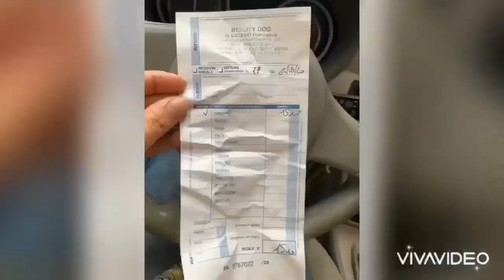PETS NA ITÁLIA: PREÇOS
Salve Salve meus amores 💖

HOJE, você vai ver o nosso POP, meu filho n2 shithtzu mais lindo do mundoo💖
Quanto custa dar banho nos PET aqui na Itália?
Como são os PET aqui na Itália? PREÇOS
Será que é caro ou barato?
PETS NA ITÁLIA

Depois da Quarentena POP foi tomar Banho no PET, vou mostrar pra você a felicidade dele andando nas ruas depois de 80 dias sem sair de casa e o valor que pagamos para dar banho no Pet aqui na Itália!😍

Esse PET está localizado na Região da Púglia, província de BARI.

👇DICAS👇
 CURSO DE BANHO E TOSA - Isso mesmo imagine você empreendendo no mercado que mais fatura no Brasil. Clique aqui👇

Qual vídeo você quer ver aqui no canal?

Grazie 💖
💖 Alla prossima 💖 Fala Galera Lindaa